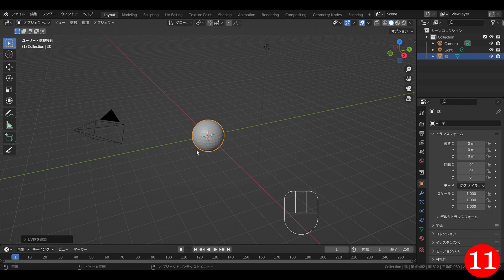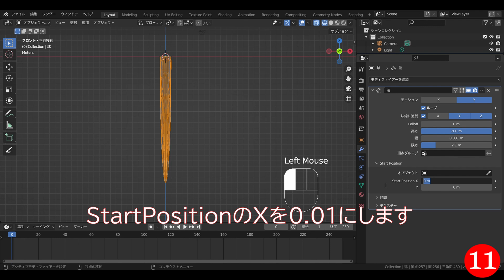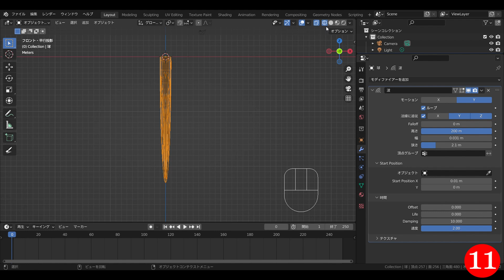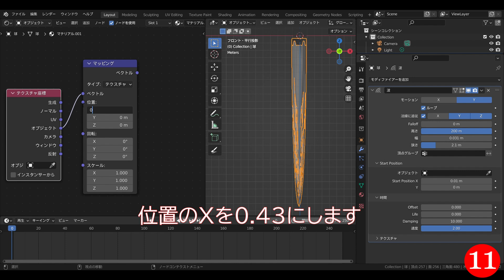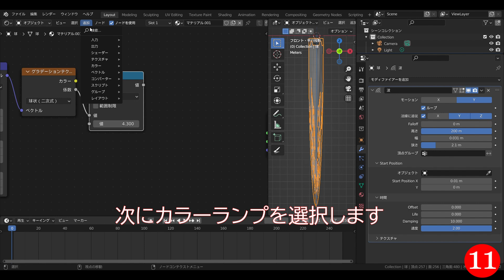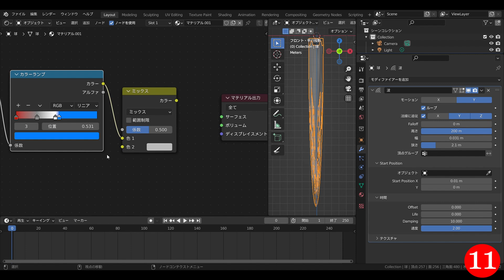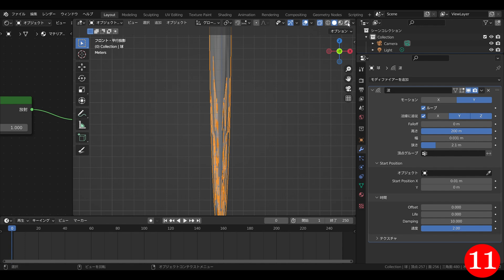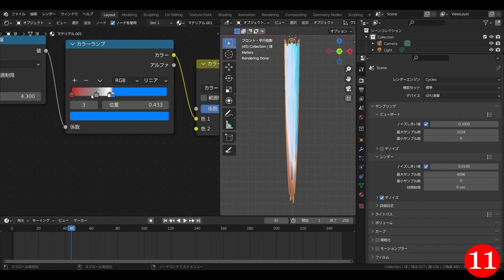【Blender_チュートリアル】 [ロケット排気煙」Rocket Exhaust Flames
バーニアや戦闘機で使える排気煙を作ってみました

blender ; ver3,2